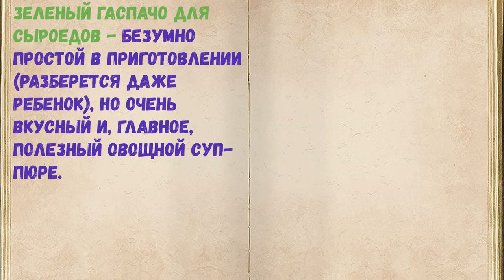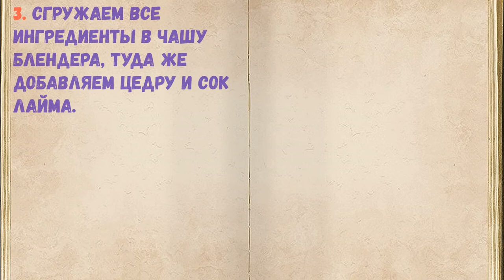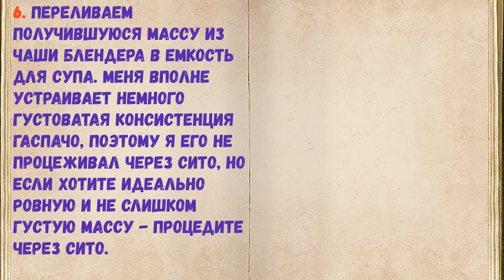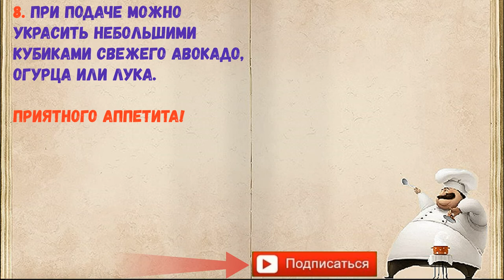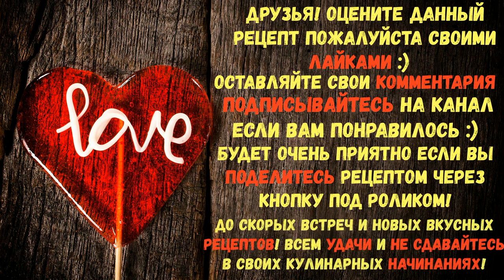Зеленый Гаспачо Для Сыроедов / Книга Рецептов / Bon Appetit